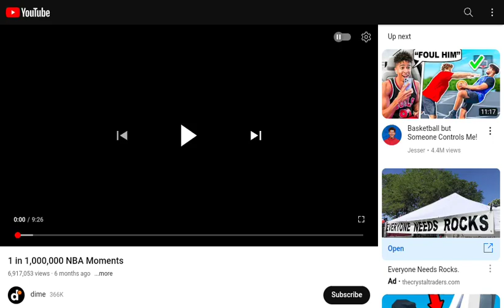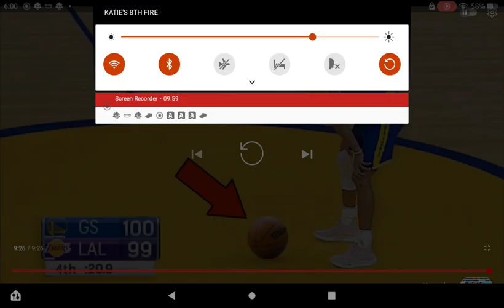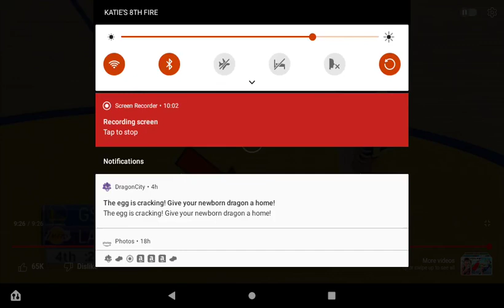Reacting to 1in a 1,000,000 moments in NBA history